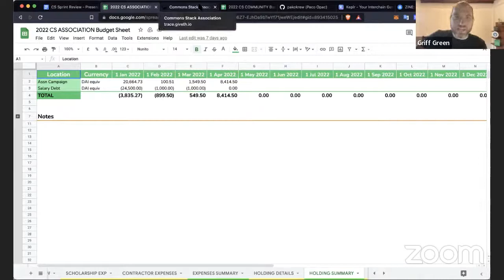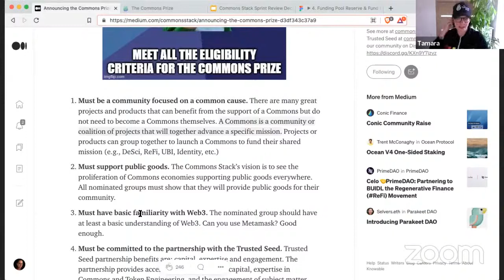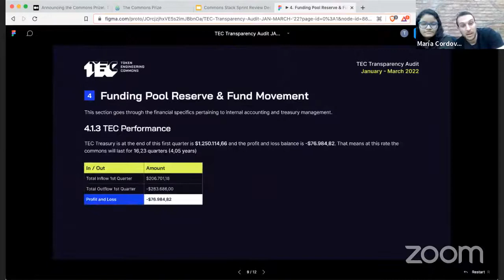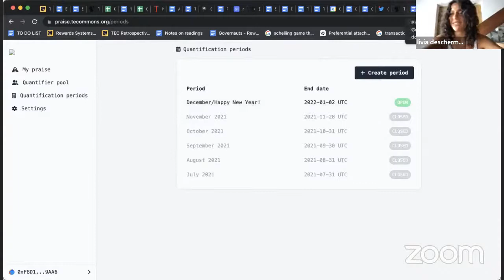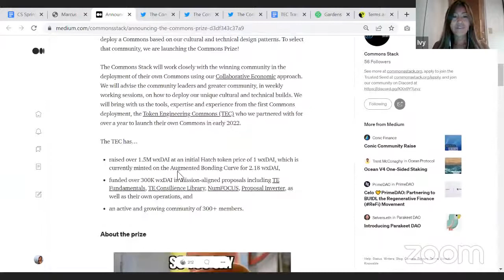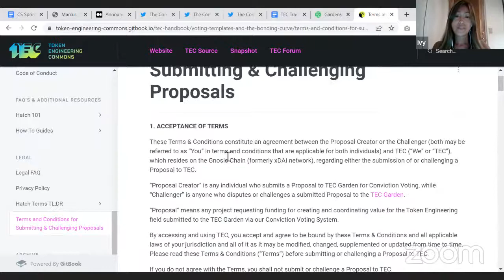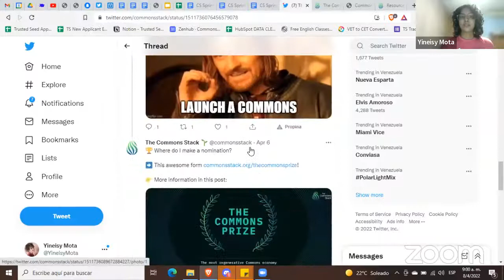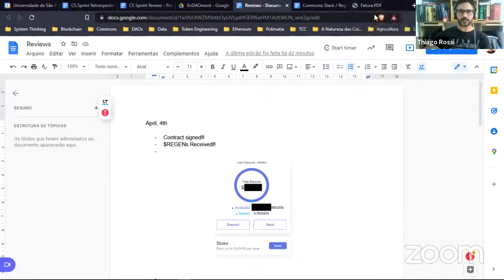Commons Stack Review: Sprint 36 ⚾ Batting a Thousand ⚾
That was an impressive sprint! From announcing the Commons Prize to opening the nomination, releasing the newsletter, and kicking off Regen Month, we have completed a series of tasks in the right manner during this sprint.

The Common Prize is here! We are looking for the next community to work hand-in-hand with in order to deploy a Commons based on our cultural and technical design patterns. To select that community, we are launching the Commons Prize!

The winning community will work with the Commons Stack team to launch their own regenerative token economy, get connected with token economics experts, and benefit from Trusted Seed members as early co-vestors.

As Inclusion Month ended, we excitedly welcomed April with our Regen Month campaign on Twitter. Regenerative initiatives and practices in the web3 space will be our major focus this month. With this campaign, we aim to highlight the importance of regenerative practices and how it differs from degenerative ones. Watch out for more regen-related content on our Twitter page!

Lastly, the contract with Regen Foundation is signed! This is a significant accomplishment since we now have access to $REGEN tokens and will be able to participate in their governance.
More updates in this Sprint review!

Timecodes:
00:00 - Intro
00:34 - Association budget
1:14 - Community budget
1:55 - New induction in development support
2:44 - Regen governance
3:31 - Token Engineering NFTs

4:33 - Commons Prize announcement
4:53 - Nominations open!
9:28 - News from the TEC
11:53 - Upcoming conferences

12:21 - New Praise bot
14:48 - Round 5 quant
16:26 - Restructure of the forum + Accountability metric
17:34 - GravityDAO new Medium page and article
17:59 - Case studies progress

19:06 - Sprint name
19:41 - Commons Prize Medium article
20:21 - Inclusion Month and Regen Month
21:36 - TEC updates: Transparency WG and Legal WG

24:16 - TS Project Showcase rescheduled
24:56 - Onboarding hack sessions
25:55 - Celo connect conference
27:12 - Trusted Seed Stats
         🌱 7 Applications
        🌱 2 Activations

29:09 - Commons Prize campaign
30:22 - March Newsletter
31:36 - Regen Month Twitter campaign
31:58 - Degen2Regen AMA on April 21st

32:28 - Nomination form support
32:58 - YouTube distribution
33:17 - Twitter campaign
33:39 - CS content

34:01 - Regen Foundation contract signed!
35:38 - Praise!